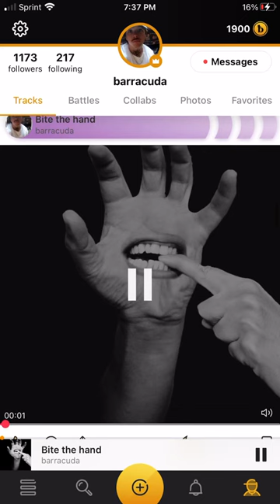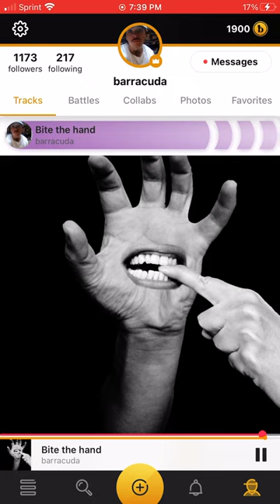Bite the hand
Y’all can bite my hand I’ll let you
but don’t forget the man who made the stencil
that helps you
My thoughts aren’t rentals
they just presents I give you
I don’t need a Thankyou
just paying it forward til the day the debt to

The substance I feed you is breast milk to a baby
it’s pivital
everything deemed important in this world
is minimal
crazy
That statement that I make is critical
Baby

Get more dirty
then a player sliding into home plate
earlier in the game
I displayed a couple diving plays
 not to mention it was a rainy day
anyway
what I’m tryin to say is
I play but I really don’t play

I understand you surprised
 cuz the blue eyes an the white face
Looks could be deceiving
the answers of it all were burried beneath my pain
no Novocain to numb the pain
 cuz I love the feeling
an it helps me to feel the day
the proper way I need to feel it
On weekdays
Red solo full of e an j
to feed my chase
running like a cheetah
till my catch is made
An yes
I’m the type of beast to pray over my prey
 no delay when I greet it
After I strangled the airways ima eat it

the venom I was given was meant to hinder any
Opposition tendencies
 the bite mark given is a penalty
my enemies were never really a friend to me
(X2)

When I depart so does the color though
it all goes old an dull like the tip of my pencil
The whole show go black an white like the theme is retro
Everything out my mouth is insured like a dental plan
No back up plan
but I’ll be damned if I don’t increase the tempo
 so sit back an an witness a psycho on a instrumental men labeled me skitzo
but I don’t give a shit tho
ain’t hearing it
you can call me Lue ferigno